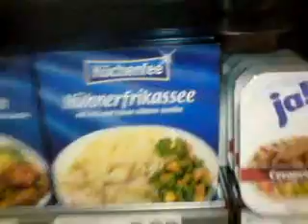Auf der suche nach dem Kakao (Im Rewe)